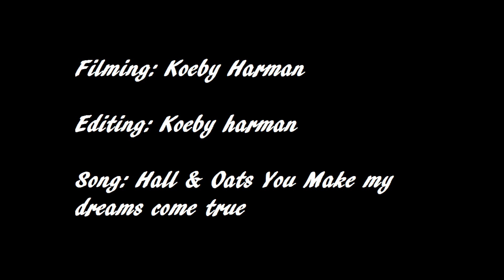Adam Hancock; Day Clips.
Filmed in about a hour. Most tricks first shot, adams big edit will be coming out soon so keep watching,,, Enjoyy!